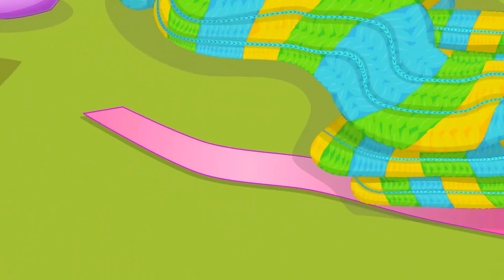Op and Bob's Lazy or Busy Showdown: Kids Learning & Cartoons for Endless Fun!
Join Op and Bob in their incredible adventure of being Lazy or Busy! This captivating animation is filled with Toddler Fun Learning Videos, Cartoons for Kids, and valuable lessons for your little ones. Immerse your children in a world of fun and educational content that will keep them entertained while they learn important life skills. In this magical journey, Op and Bob will face exciting challenges, make new friends, and discover the importance of balancing work and play. Don't miss out on this unique opportunity to engage your kids in a memorable and enjoyable learning experience.